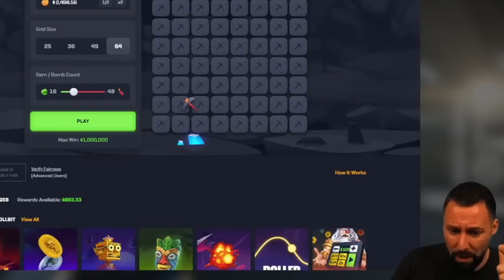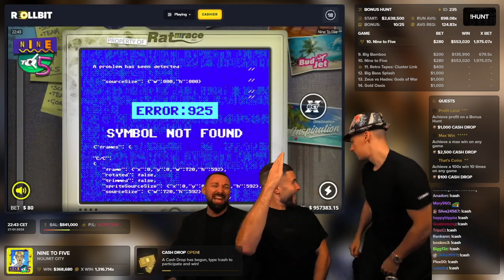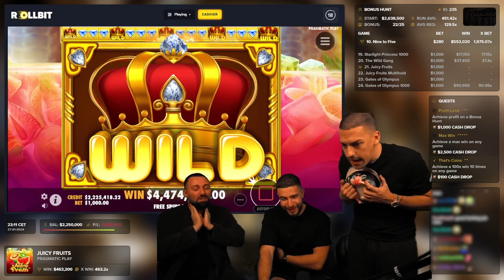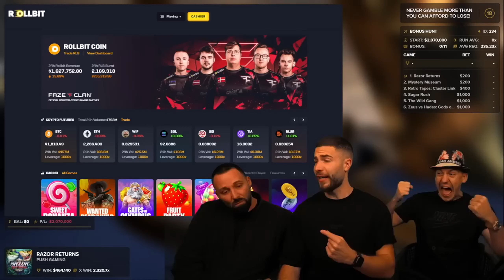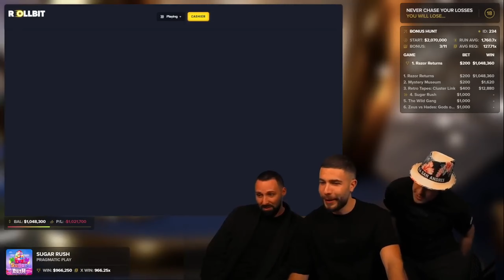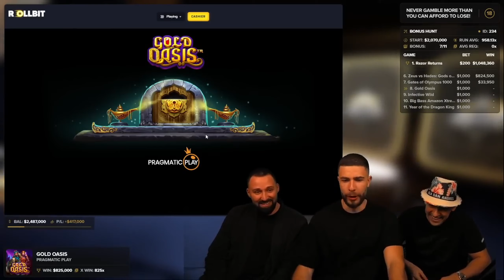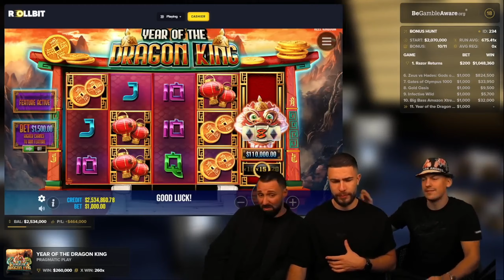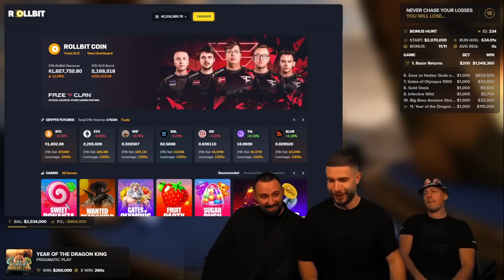BEST OF AYEZEE, X7DAVE AND BAKA (MAX WIN)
NEVER GAMBLE MORE THEN YOU CAN AFFORD TO LOSE (18+)

MUCH LOVE FOR BEST GAMBLERS OUT THERE